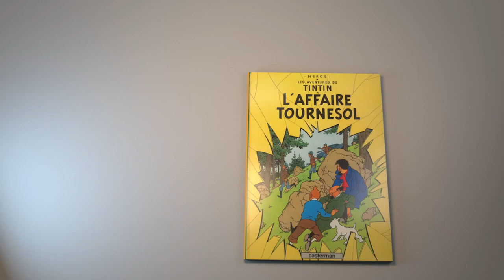Voitures Tintin - Le Cabriolet bordure dans L'Affaire Tournesol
On ne s'évade pas de la forteresse de Bakhine ! Mais Tintin et le capitaine Haddock  prennent tous les risques pour arracher leur ami Tournesol aux griffes des services secrets bordures. C’est sous l’apparence de délégués de la Croix-Rouge internationale que nos deux héros se présentent devant l’officier de service de la sinistre prison, munis de l’ordre de libération signé par le colonel Sponsz en personne. Mais le stratagème est découvert dès qu’ils quittent la place forte en compagnie du savant à bord d'une belle décapotable jaune au moteur puissant. Le trio est pris en chasse par deux motards de la sécurité bordure.